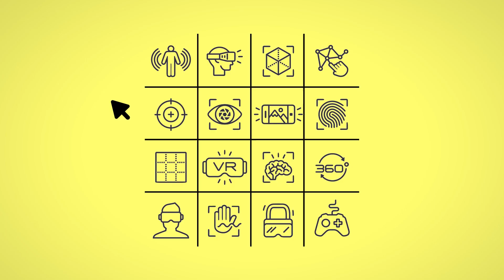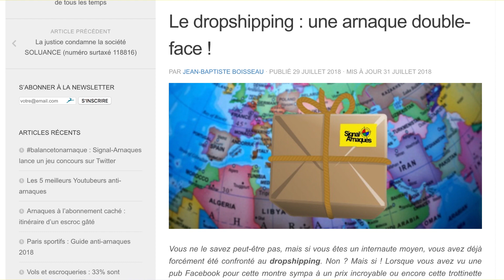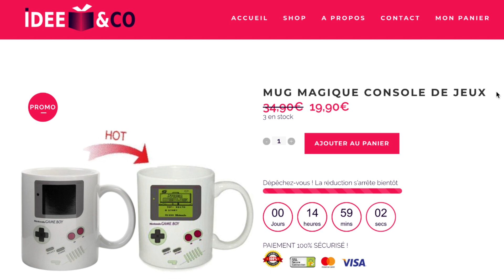Le Dropshipping d'un point de vue 100% Marketing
Le modèle Dropshipping est il viable d’un point de vue marketing ?
↓     E N  S A V O I R  +     ↓

Dans cette video, nous étudions le marketing du dropshipping, ce qui nous permettra de définir la viabilité du modèle sur le long terme.

► Pour recevoir le meilleur des contenus Growth Marketing chaque dimanche dans votre boite 📬, c'est La GROWTH Semaine

▬▬▬▬▬ ÇA SE PASSE AUSSI PAR LÀ  ▬▬▬▬▬

▬▬▬▬▬▬LIENS DE L’ÉPISODE ▬▬▬▬▬▬